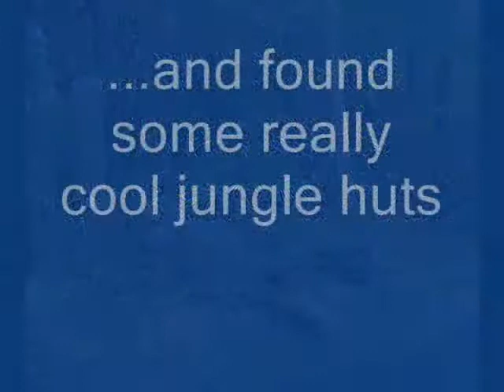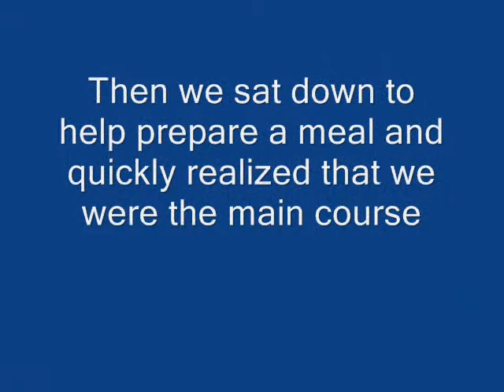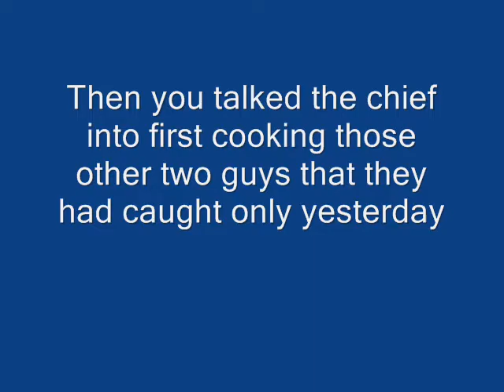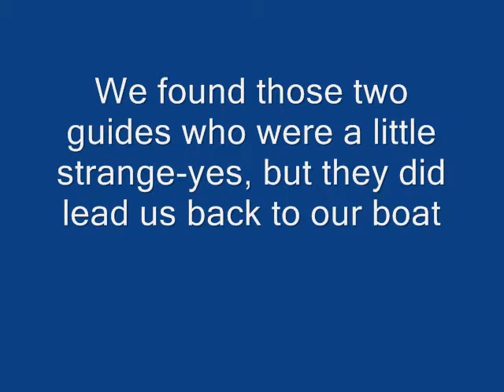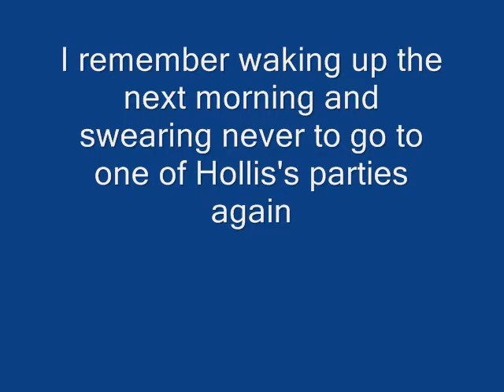In the jungle_0001.wmv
Trip into the jungle